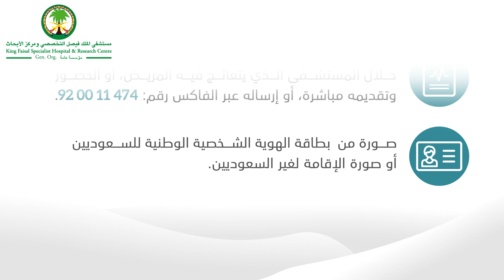المتطلبات اللازمة للحصول على أهلية العلاج الطبي